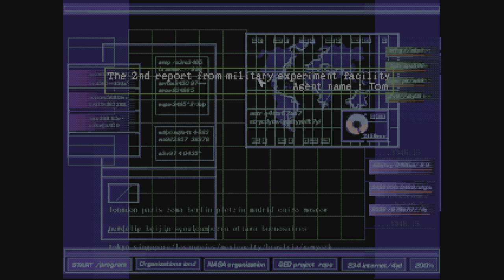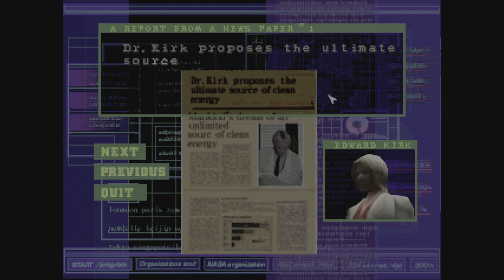Dino Crisis Opening Video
Watch the opening video of the iconic game Dino Crisis! Experience the thrill and excitement of this classic game right from the beginning.